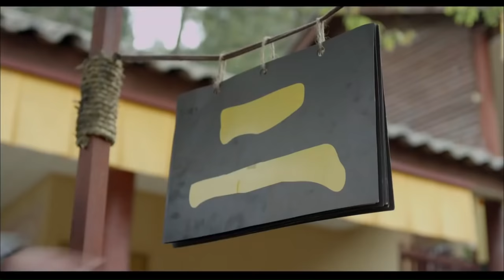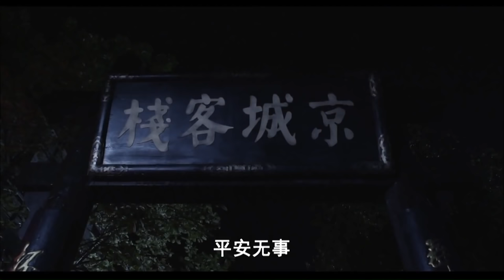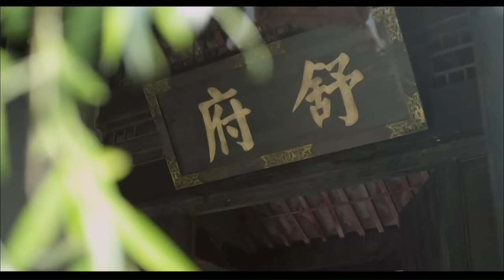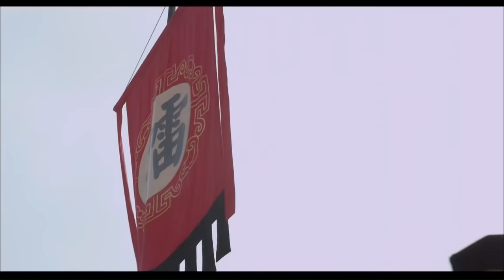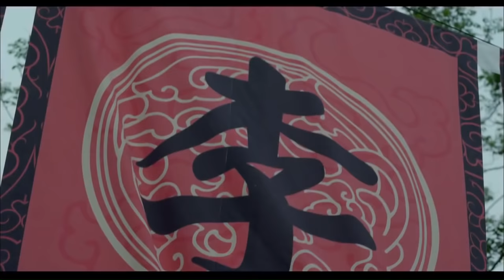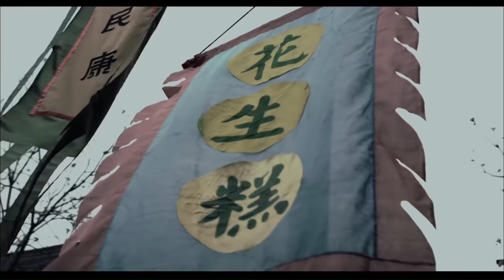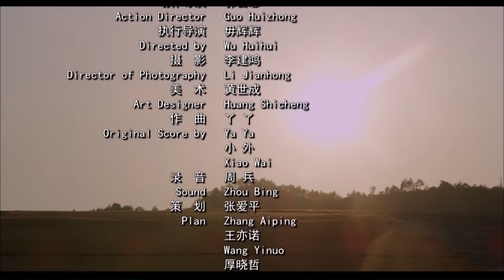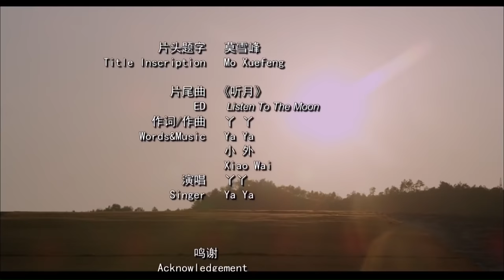The Kung Fu Saga - Cuju | China Movie Channel ENGLISH | ENGSUB